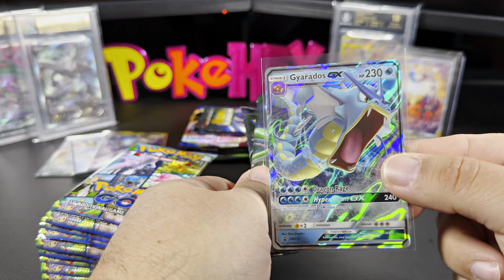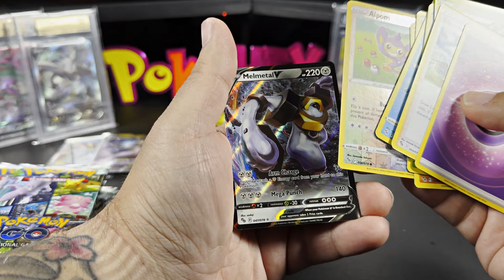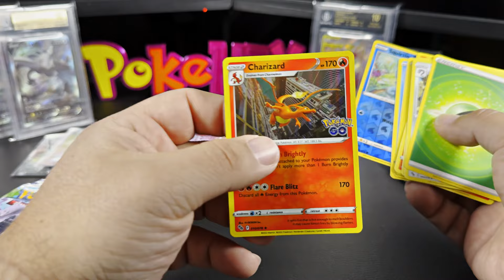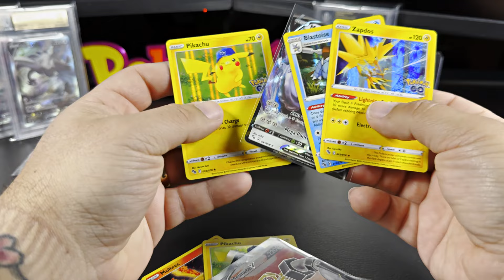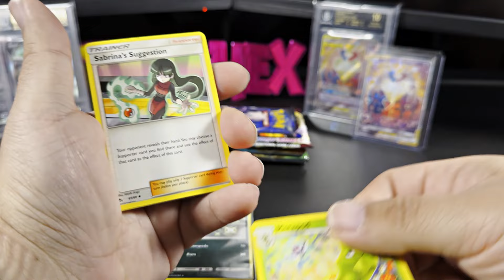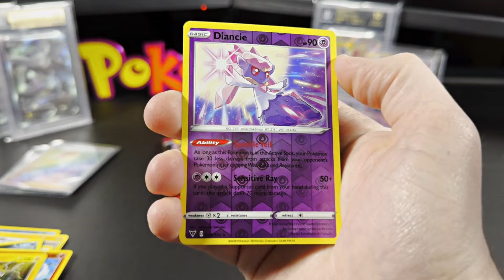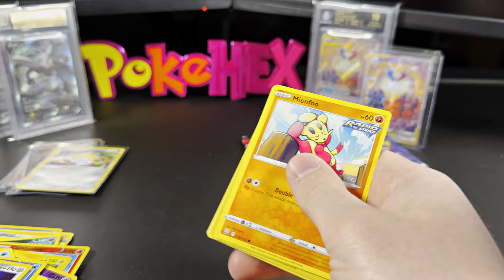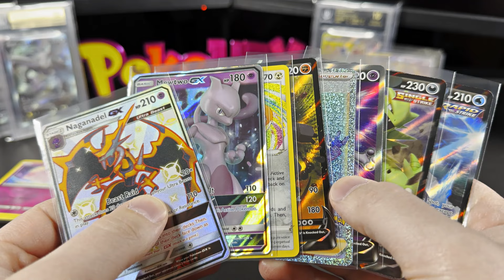Opening Hidden Fates, V Striker Tins and Pokemon Go w/ GreenEvilTV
Want to win the Pokemon Cards seen in this video? This Giveaway will be drawn on this Friday's Livestream, tune in to qualify for more Awesome Giveaways!!!

Music Credit

Punch Deck
-Neon Underworld

-Comet
-Sparks
-Sounds Like Fun
-Stardust